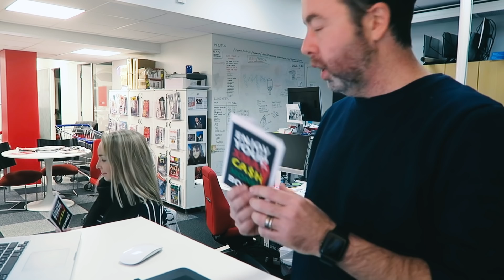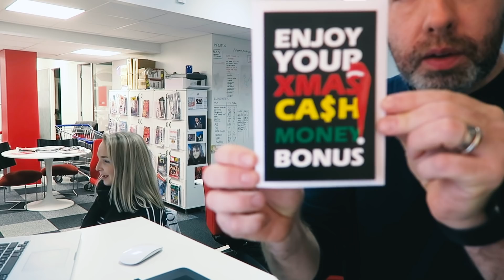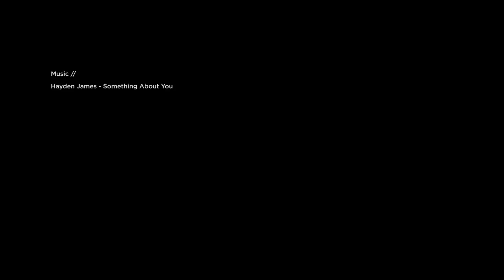Almost Christmas!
Last day of work before the Christmas holidays!